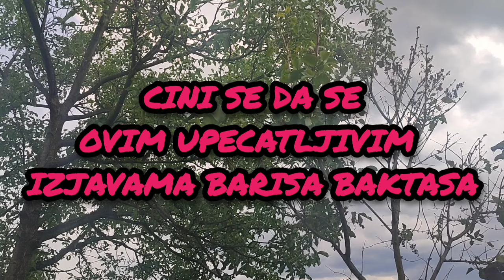SOKANTNA PORUKA OD BARISA YAGMURU - DA BIH BIO USPJESAN NE TREBAS MI